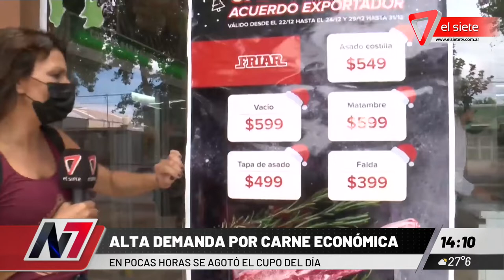Alta demanda por carne económica